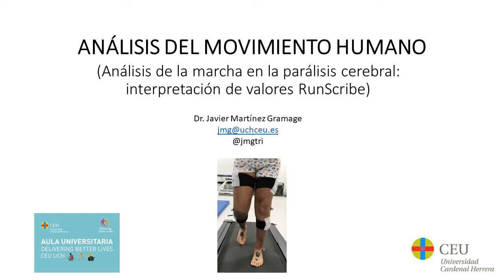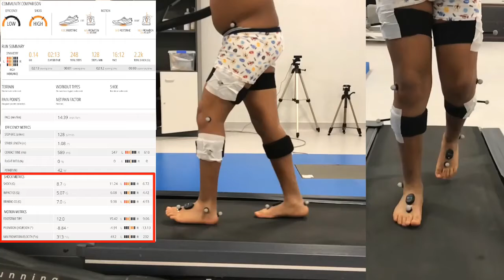Análisis de la marcha en la parálisis cerebral: interpretación de variables RunScribe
Se explica la interpretación de las variables RunScribe durante la marcha en el caso de un niño con parálisis cerebral nivel GMFCS I